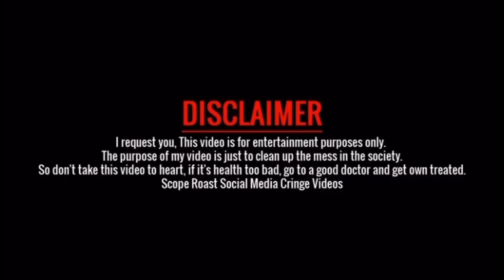TOOK MY GUN ON A DATE!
TAP IN BEFORE I TWEAK OUT🤝